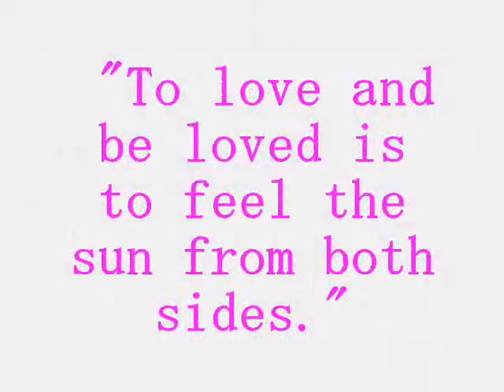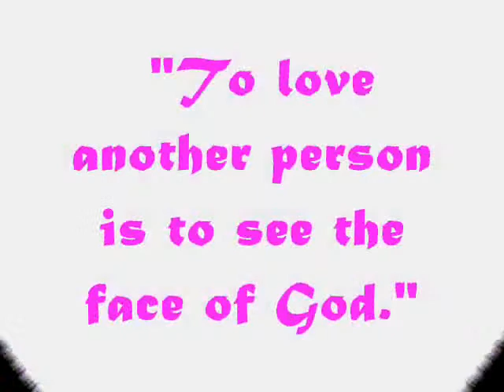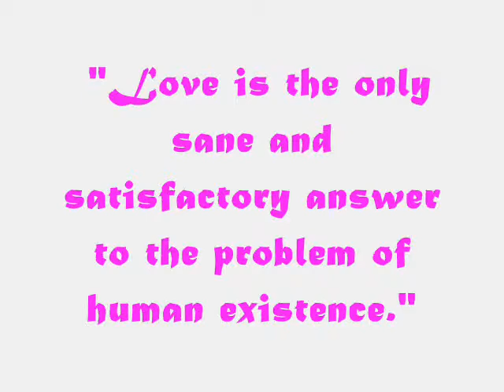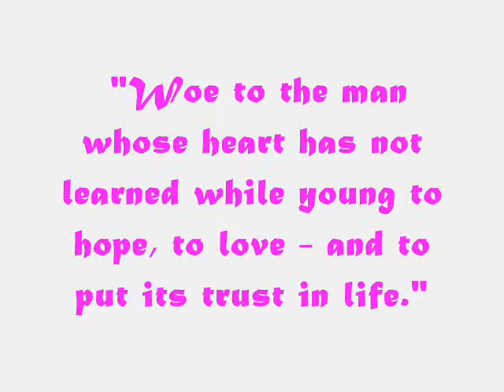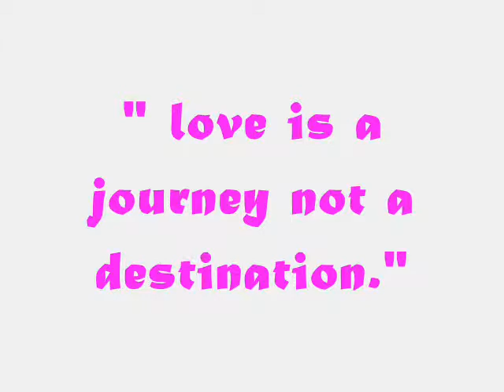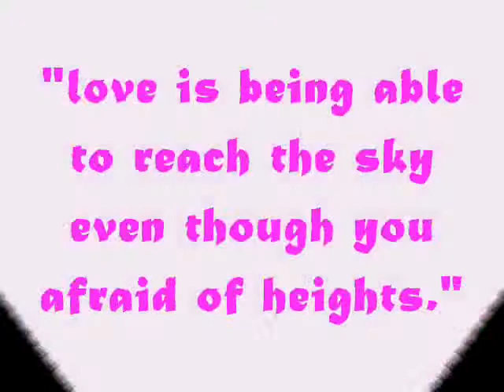I U WE NEED LOVE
I U WE NEED LOVE everyone need love so just understand about love first